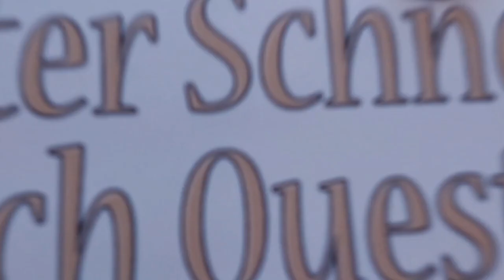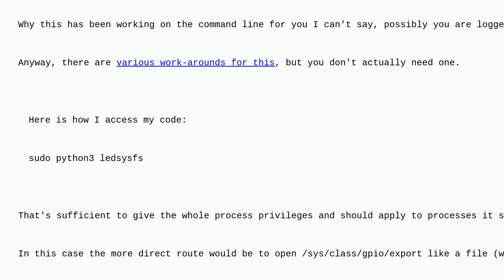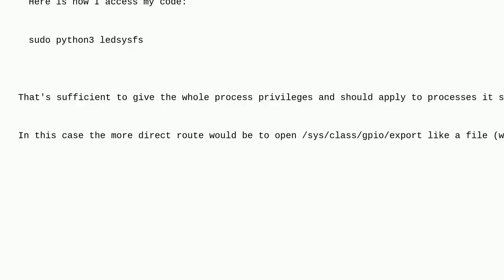Raspberrypi: Sysfs integration with python code - permissions issue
Sysfs integration with python code - permissions issue

A special thanks goes out to the community

  python-3 sysfs pi-5 gpio